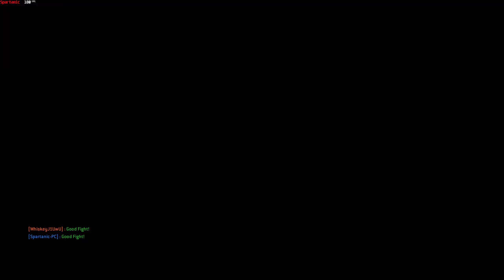Made A High Rep Rage Quit With My Lowbie Black PRIOR! - Black Prior Duels [For Honor]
For Honor is an fighting game developed and published by Ubisoft. The game allows players to play the roles of historical forms of soldiers and warriors such as knights, samurai, vikings, controlled using a third-person perspective.

High reps level duels.

Current Rep - 1
Rank - Unranked (For Now)

PC BUILD 2022:

-ASUS Prime Z690-A LGA 1700
-Intel Core i9-12900K Desktop Processor 16 (8P+8E) Cores up to 5.2 GHz Unlocked LGA1700 600 Series Chipset 125W
-EVGA GeForce RTX 3090 FTW3 Ultra Gaming, 24GB GDDR6X, iCX3 Technology, ARGB LED, Metal Backplate
-Cougar Panzer Max-G Full Tower Gaming Case
-G.Skill Trident Z5 RGB Series 32GB
-EZDIY-FAB PSU Cable
-Noctua NH-D15 chromax
-Corsair RMX Series (2021), RM1000x, 1000 Watt, Gold, Fully Modular Power Supply
-SAMSUNG 980 PRO SSD 2TB PCIe NVMe Gen 4 Gaming M.2

PERIPHERALS:

-CORSAIR K70 RGB TKL
-Corsair HS70 SE Wireless 7.1 Surround Sound Gaming Headset
-Nitro Concepts S300 Gaming Chair
-Corsair Nightsword RGB

MONITOR:

-LG 32GP850-B 32 Ultragear QHD 180hz (overlocked)
-Dual Screen

CONSOLES:
-Xbox Series X
-PS5

RACING SIMULATOR:

-TR120 RACING SIMULATOR
-TR ONE - DD SIDE MOUNT - Fanatec
-Pre-drilled Plate
-Shifter Mount - Short Arm
-GT SEAT
-COCKPIT-MOUNTED SINGLE MONITOR STAND - UP TO 80" - DISPLAY CENTRE PROFILE IS 1200MM LONG
-Fanatec Gran Turismo DD Pro Wheel Base (8 Nm)
-Fanatec CSL Elite Steering Wheel WRC
-Fanatec CSL Pedals LC
-Fanatec CSL Pedals Load Cell Kit
-LG 32GP850-B 32 Ultragear QHD 180hz (overclocked)